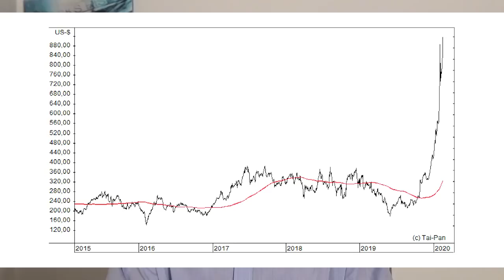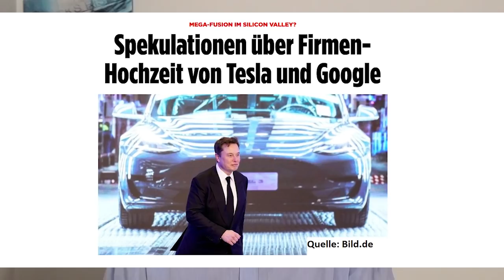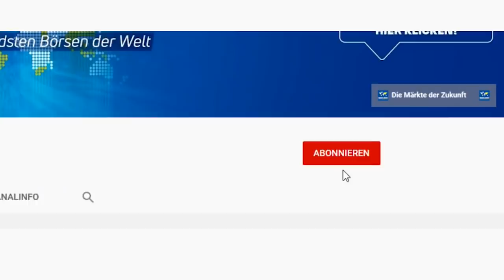Google kauft TESLA - Realistisch?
Google – so glaubt eine Investmentgesellschaft – könnte demnächst Tesla übernehmen, und die beiden Konzerne würden bei selbstfahrenden Autos dann zu einem unschlagbar starken Monopolisten heranwachsen. Für die Aktionäre von Tesla wäre dies natürlich hoch profitabel. Doch ist ein solches Szenario auch realistisch? Gerhard Heinrich mit einer Einschätzung.